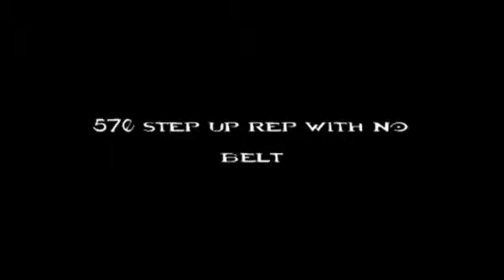Week 9 in review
TexaStrong